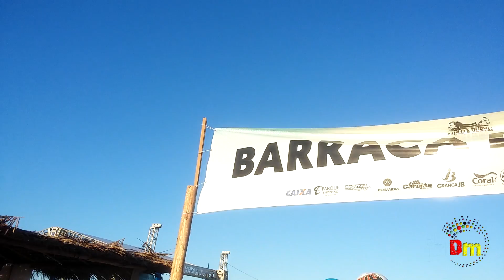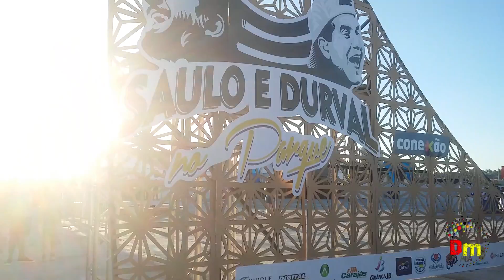Saulo e Durval no Parque - Maceió-AL 2018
Confira essa matéria muito legal que fizemos no evento Saulo e Durval em Maceió, com entrevistas e os melhores momentos do show.